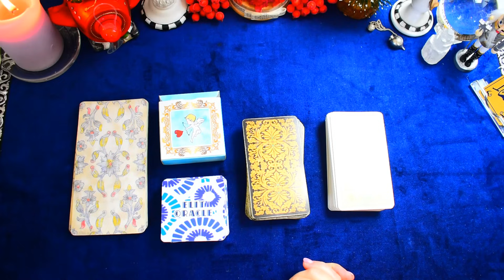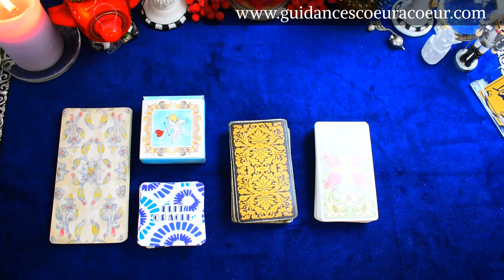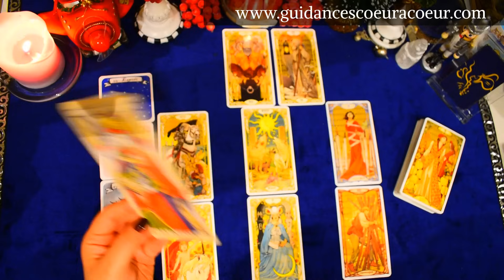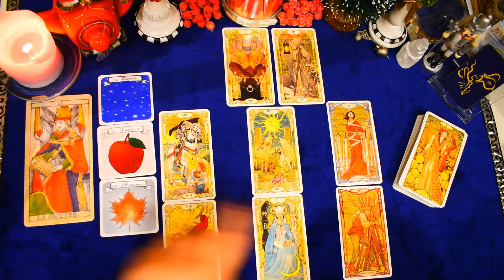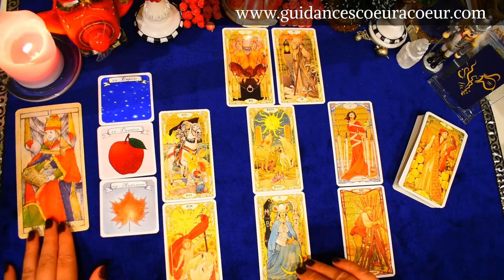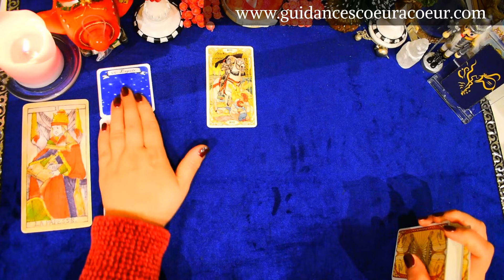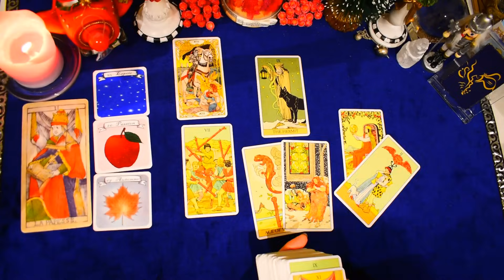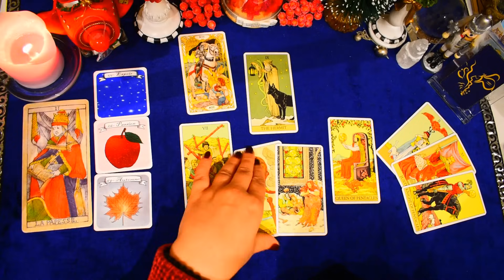VERSEAU DECEMBRE 2023 | Retrouver le plaisir de la vie!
✨📍Pour commander mes Potions magiques & mes Rituels Puissants 📍✨:

🔮🔮🔮 Bonjour à toutes et à tous et soyez les bienvenues sur ma chaine @guidancescoeuracoeur , voilà ce que je vous propose comme programme sur mes vidéos 🔮🔮🔮: